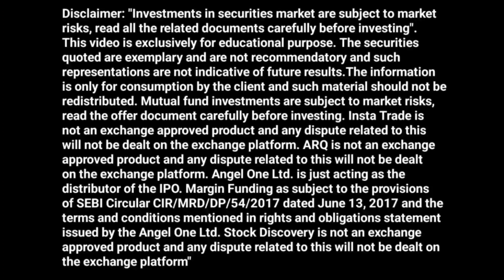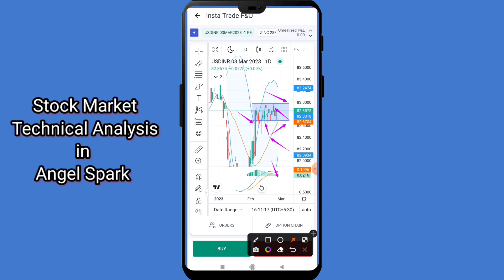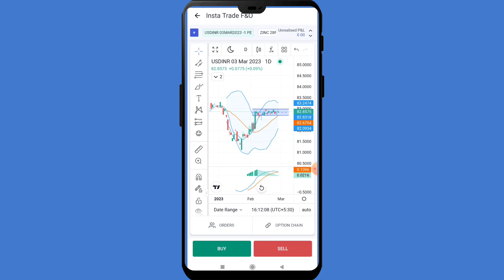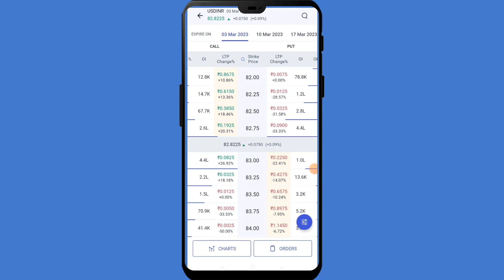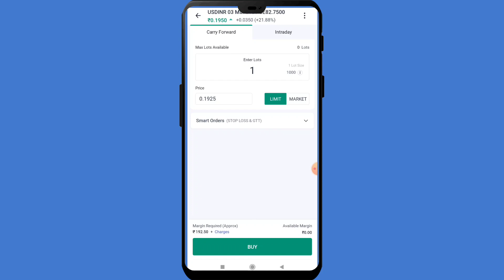usd-inr support And resistance levels for tomorrow @StockbizApp​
Copper Monthly Expiry Prediction Support and Resistance Level ‎@StockbizApp

20/- Per Trade 30 Days Free Margin Trade fund facility, 1 Year Free AMC.

Follow us on:

Mcx live tradingMcx live research by
Mcx trading
Copper Support and Resistance
stock market
copper